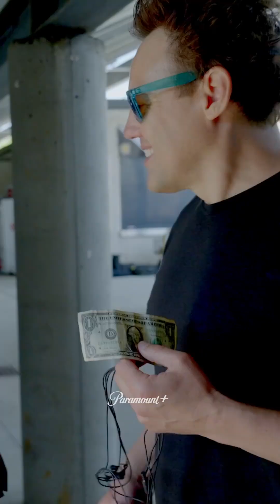Mancano 2 settimane a teen wolf movie!! new video twm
mancano solo 2 settimane al film😍😍